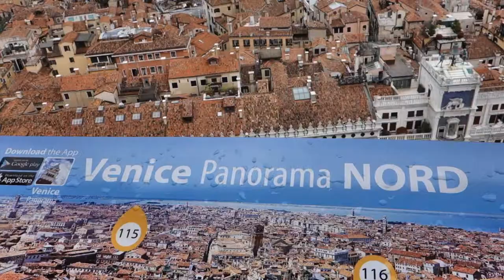Campanile San Marco, Venice Bell Tower on a cold rainy day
Visiting Venice Tower in St Mark's Square / San Marco Piazza on a cool, windy, rainy day. The views of the surrounding Saint Mark's Square, Basilica, surrounding city and turquoise blue water were still beautiful despite the weather!

If you're thinking of doing a visit to Campanile di San Marco, the famous Venice tower, and are wondering what it's like going there in autumn / fall, winter, or early spring when there's rain or when it's in the colder months of the year (September / October / November / December / January / February / March / April - even May), this video may be helpful for you.